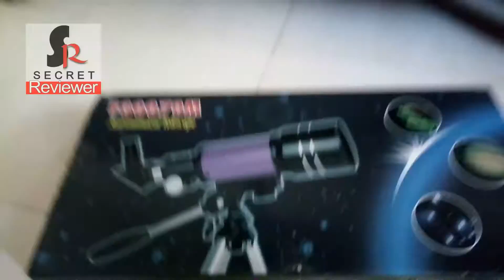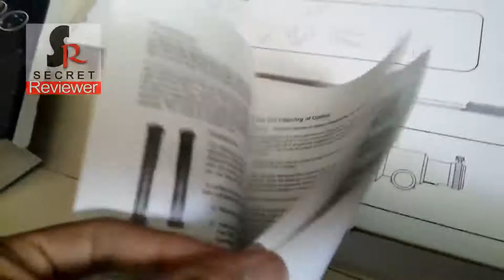F30070M telescope Unboxing review Hindi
purchase link is in how to install video...